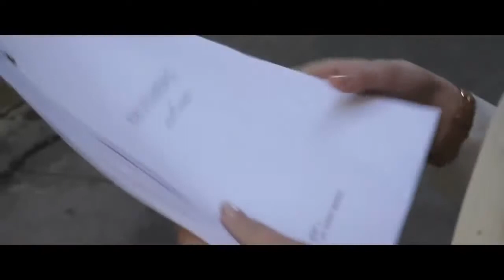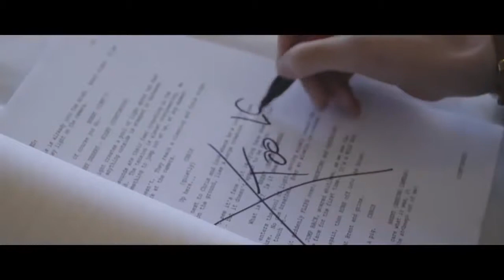tgv sncf 2h04 avec Kevin Costner